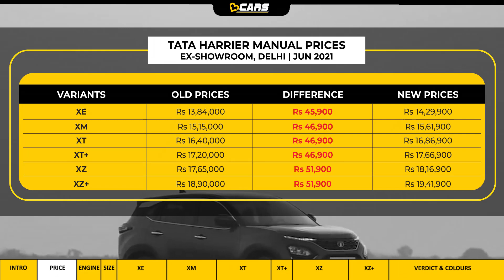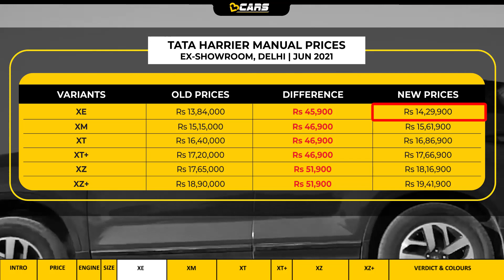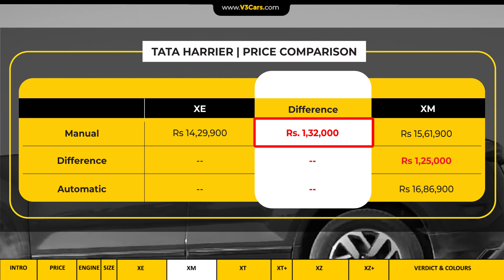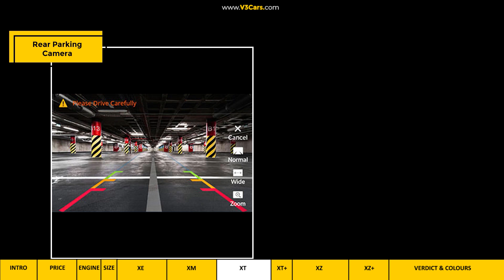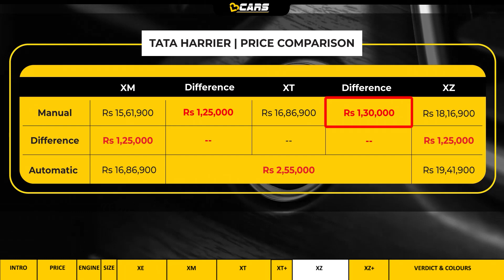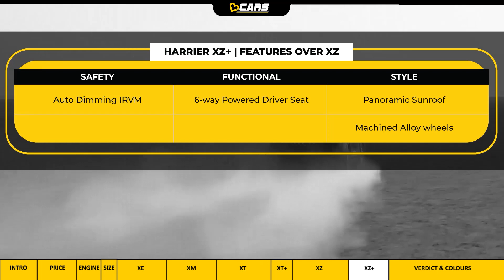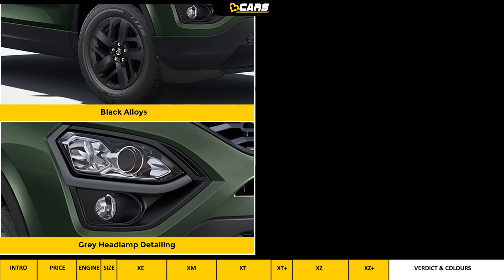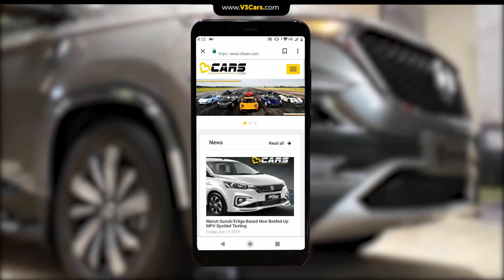2021 Tata Harrier Variants Explained | XE, XM, XT, XZ, XZ+, Camo, Dark Edition | June Update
June 2021: In this video, we review both manual and automatic versions of the diesel-powered 2021 Tata Harrier to analyze which variant makes the most sense for buyers in terms of the value it offers for the money you pay.

Tata Harrier is offered in 6 variants, XE, XM, XT, XT+, XZ and XZ+. Camo & Dark Edition cosmetic upgrades are also on offer XT variant onwards. Watch the video to find out which variant of the Harrier Diesel suits your needs best.

Video timestamps:

00:00 - 00:51 - Introduction
00:52 - 01:45 - Prices
01:46 - 02:18 - Engine specs
02:19 - 02:40 - Dimensions (Size)
02:41 - 03:48 - XE variant
03:49 - 04:56 - XM variant
04:57 - 06:10 - XT variant
06:11 - 06:39 - XT+ variant
06:40 - 07:56 - XZ variant
07:57 - 08:51 - XZ+ variant
08:52 - 11:28 - Verdict, Colours, Camo, Dark Edition